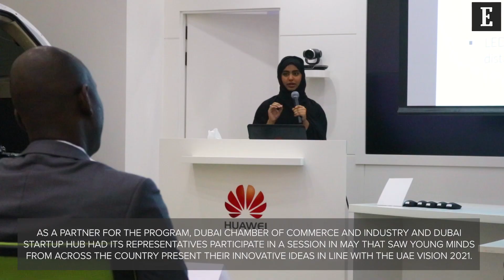UAE Innovates: Dubai Startup Hub At Huawei's Seeds For The Future Competition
With inculcating entrepreneurship ideals in the youth being a key mandate of Dubai Startup Hub, the entrepreneurship support arm of Dubai Chamber of Commerce and Industry participated in the latest edition of Huawei's Seeds For The Future competition in May. As a platform for university students across leading institutions in the UAE to present their ideas and potentially turn them into a viable product that helps society, Seeds For The Future encourages student groups  to come up with ideas using technology in line with UAE Vision 2021.

Video produced by Marouane Al Mandri.